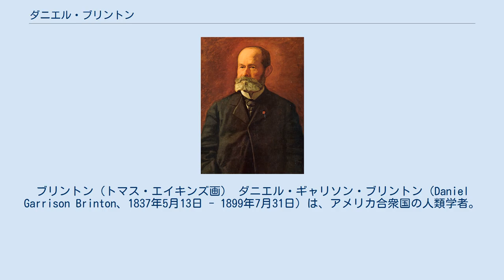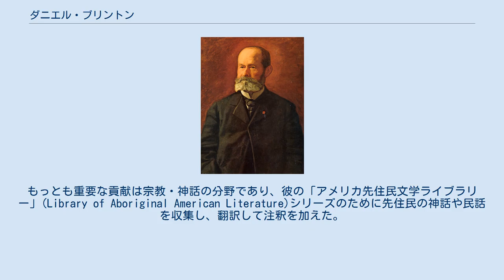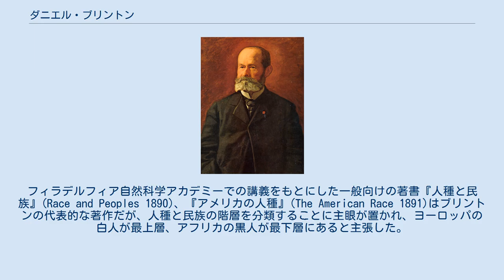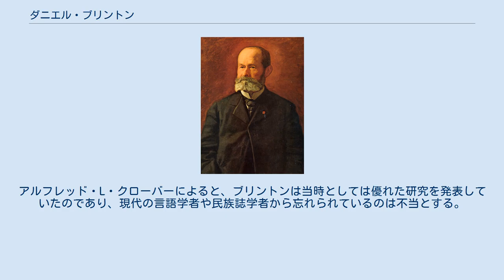ダニエル・ブリントン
ブリントン（トマス・エイキンズ画） ダニエル・ギャリソン・ブリントン（Daniel Garrison Brinton、1837年5月13日 - 1899年7月31日）は、アメリカ合衆国の人類学者。
本業は医者だったが、アメリカの人類学の創始者のひとりと考えられている。
 ブリントンはペンシルベニア州チェスター郡ソーンベリーの裕福なクエーカーの家に生まれ、1858年にイェール大学を卒業した。
1861年にジェファーソン医科大学（今のトーマス・ジェファーソン大学）の医学博士の学位を取得した後、1年間ハイデルベルクとパリに遊学し、ペンシルベニア州ウェストチェスターで医師として開業した。
 1862年に南北戦争の北軍に外科医として従軍、チャンセラーズヴィルの戦いやゲティスバーグの戦いに参加した。
1865年に退役して開業医に戻った。
しかし1874年までに実務を離れて医学雑誌の編集を主な仕事にしている。
 子供のころから先住民の遺した古物に興味を持ち、1859年にフロリダ半島のインディアンに関する最初の著書を出版した。
南北戦争後の1866年ブリントンは北アメリカのマウンドビルダーが先住民であると論じた。
 ブリントンはフィールド調査を行わず、書物の上で研究を行った。
南アメリカからアラスカにいたるアメリカ州の先住民族の神話・民話・民族誌・言語に関する研究を行い、1859年から1899年までの40年間に23冊の著書と200本を越える論文を公刊した。
もっとも重要な貢献は宗教・神話の分野であり、彼の「アメリカ先住民文学ライブラリー」(Library of Aboriginal American Literature)シリーズのために先住民の神話や民話を収集し、翻訳して注釈を加えた。
このシリーズには『チラム・バラムの書』の抜粋による『マヤ年代記』(1882)、『カクチケル年代記』の翻訳(1885)などが含まれる。
ブリントンの興味の中心は北アメリカよりも高い文化と文献を持つメキシコと中央アメリカであった。
彼はシャルル・エティエンヌ・ブラッスール・ド・ブールブール、アルフォンス・ピナール、ヘンリー・C・マーフィー、カール・ヘルマン・ベレントらのコレクションを購入し、購入できないものは筆写した。
 1869年、ブリントンはアメリカ哲学協会(APS)の会員に選ばれた。
1884年にフィラデルフィア自然科学アカデミー(ANSP)の民族学・人類学教授に任命された。
1886年にはペンシルベニア大学教授に就任した。
ブリントンは少なくとも名目上はアメリカ合衆国初の人類学教授であったが、講義はせず、報酬もなかった。
1887年、50歳になったのを期に、人類学の研究に専念するために医者をやめている。
1890年にアメリカ民俗学協会(AFLS)の会長、1893年にはアメリカ学者国際学会(ICA)の会長、1894年にはアメリカ科学振興協会(AAAS)の会長、1896年にはアメリカ哲学協会副会長をつとめた。
1891年にペンシルベニア大学に考古学・古生物学部と附属博物館（今のペンシルベニア大学考古学人類学博物館）が設立され、ブリントンは1892年から1894年まで博物館のアメリカ部門の長であったが、予算が古代オリエントに集中してアメリカをおろそかにしていることに反対して去った。
 1891年の『アメリカの人種』はブリントンの主著であり、南北アメリカの先住民の言語の分類を行った。
ブリントンの分類は、ほぼ同時期に出版されたジョン・ウェスリー・パウエルによる分類と並んで最初の包括的なアメリカ先住民の言語の分類であり、後世への影響が大きかった。
ブリントンの分類はパウエルより遥かに劣っていたが、中央アメリカや南アメリカをも含んでいる所に長所があった。
ブリントンはユト・アステカ語族をひとつにまとめたが、パウエルはブリントンの説を却下した。
しかし後にエドワード・サピアが後に厳密な比較言語学の方法によってユト・アステカ語族がひとつにまとめられることを実証してみせた。
 1899年、62歳で没した。
 ベーカーによると、ブリントンは社会進化論の信奉者であり、アメリカの先住民は人種としてオーストラリア先住民、ポリネシア人、アフリカ人より優れるが、...